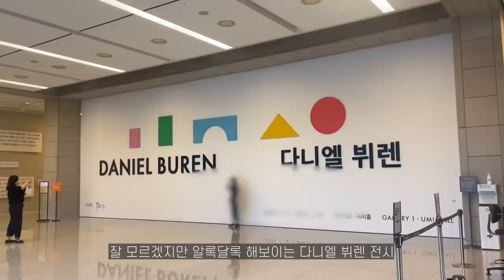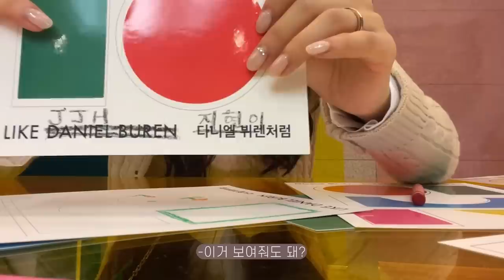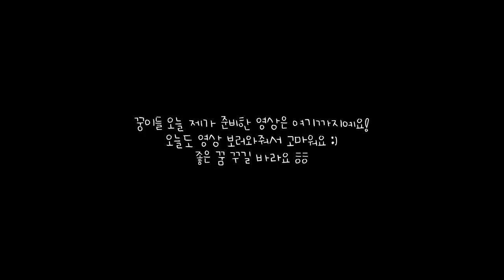vlog | 연휴 일상 🍗 간장닭봉구이, 얼큰한 꽃게탕 끓여먹고 미술관데이트, 자취생 반찬 3종세트 만들며 보낸 한 주, 즐겨먹는 냉털 오픈 샌드위치, 남자친구 표 인도식 커리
간장닭봉구이 | 꽃게탕 | 장조림 | 간장계란장
오픈샌드위치 | 인도식커리 | 대구미술관 |